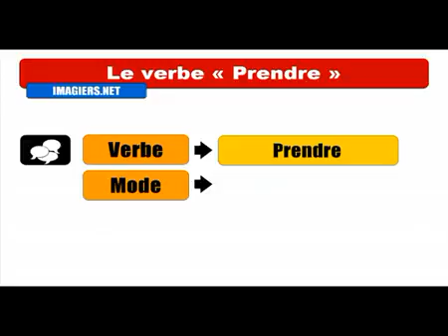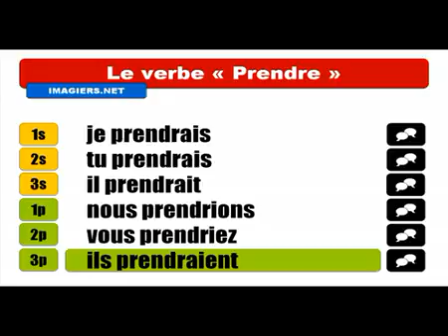Aprenda francês # Conjugaison # Prendre = Conditionnel Présent